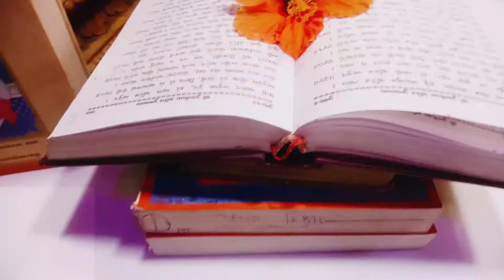kosad Swaminarayan Mandir Surat daily Darshan 4 January 2022